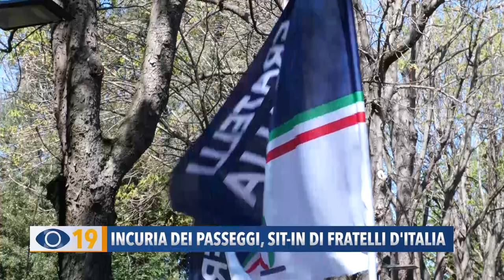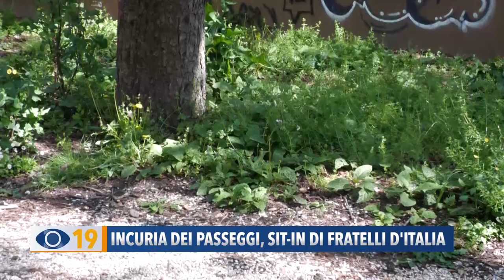Incuria dei Passeggi a Fano: sit-in Fratelli d'Italia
Degrado e poca sicurezza ai Passeggi di Fano: sit-in di Fratelli d’Italia che torna a sollecitare l’amministrazione chiedendo interventi concreti e manutenzione ordinaria.